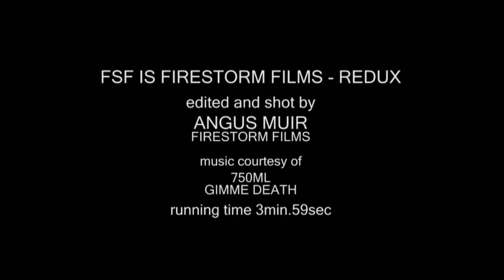FSF is Firestorm Films REDUX music 750ML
This clip won best overall film at the Cairns Adrenaline Film Festival 2010. The criteria for the film was 4 minutes in duration and adrenaline was the theme.

It is with many thanks to all the people that appear in this film that we accept the award. There are many and they are listed below in order of appearance.

The people we work with risk life and limb to do what they do with unfortunately very little recognition, at least that is the case here in Australia. And we as a country do lay claim to many world record holders and gold medal holders in the action sports world.

To have a clip like this receive some airtime is a great thing for all these athletes and all these sports, and of course without their help this clip would simply not have been possible.

Josh Kennedy is the driving force behind our music he is constantly sourcing music from all over the world for us to feature in our clips, huge thanks my man, you are a legend it would only be f and not fsf without you Joshy big ups.

Anyone who we have met or worked with along the way, a big thankyou for your help and encouragement it is greatly appreciated.

Firestorm Films was founded in 2001 with the hopes of being a name you can trust when it comes to filming and editing cool stuff. We do what we do cause we love it and to receive an award makes all the hard work more than worth it!

Make sure you check out the Cairns Adrenaline Film Festival in 2011 go to caff.net.au for more details.

athletes - in order of appearance.

wedge tail eagle
robbie bolger - drift
rhys hillier - fmx
bottlenose dolphin
sam cornish - surfer
nick barton - freeride jetski
cam white - bmx
matt hall - stunt plane
kain saul - harley fmx
matt mingay - drift
matt schubring - fmx
angus muir - editor/cameraman
robbie maddison - long distance moto jumper
matt mingay - stunt car
matt mcferran - fmx
el sammo - stunt rider
matt hall - fighter pilot
matt mcferran - mx
cam white - bmx
matt mingay - stuntcar
f.i.s.t - stunt team
jai - stunt rider
robbie marshall - MX
blake bilko williams - fmx
matt schurbing - fmx
cheyne boyd - mx
sam cornish - surf
seth enslow - long distance moto jumper
rhys hillier - fmx
steve mini - fmx
matt hall - stunt pilot/air race pilot
footage courtesy of matt hall
matt schubring - fmx
lucky - stunt rider
lukey luke - stunt rider
kain saul - fmx
blake bilko william - fmx
matt mingay - drift
cheyne boyd - mx
gianni dallemolle - mx
renton miller - skateboard
sam cornish - surf
matt mingay - harley davidson stunt rider
troy - stunt rider
blake bilko williams - mx
cheyne boyd - mx
matt mingay - stunt rider
robbie marshall - fmx
mike hucker clarke - bmx
chris harti - bmx
milne - stunt rider
seth enslow - long distance motorcycle jumper
matt hall - fighter pilot fa 18 hornet
steve mini - fmx
kain saul - fmx harley back flip
gary reid - showtime yamaha and crusty demons mc
bikecraft - custom streetbikes
the bronze
angus muir - firestorm jetcar
carey hart - fmx speedway
lee hogan - mx
cam white - bmx
cam sinclair - fmx
matt hall - redbull air race pilot
rhys hillier - fmx
matt mingay - stuntz inc